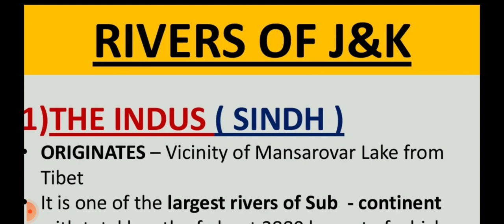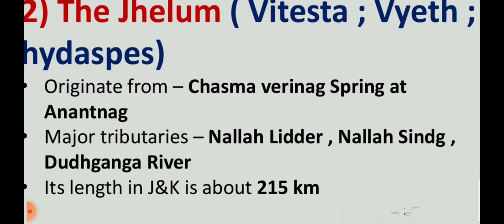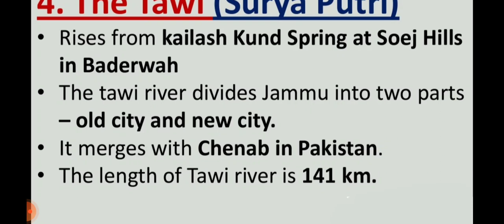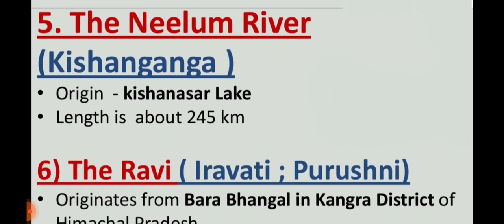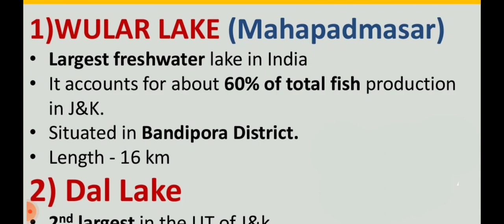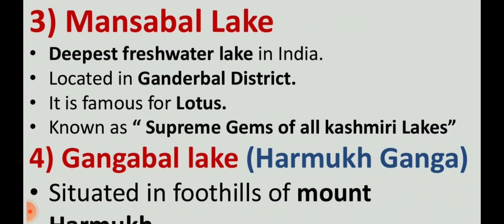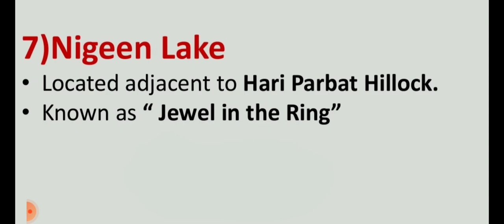LAKES & RIVERS OF J&K ( VLW/JKSSB 2022 Lecture-1.